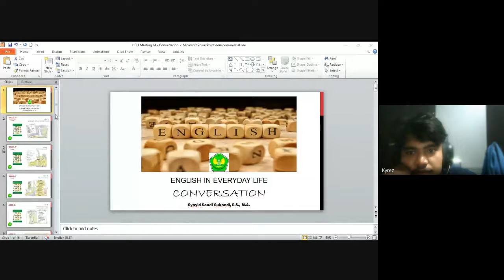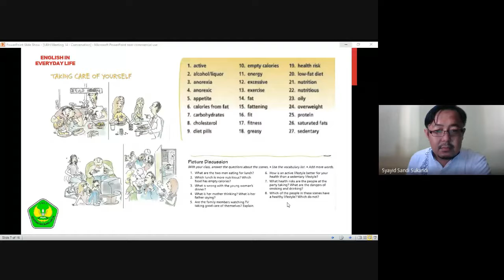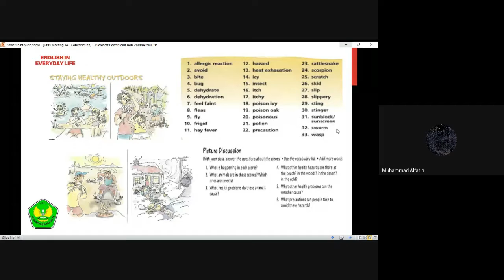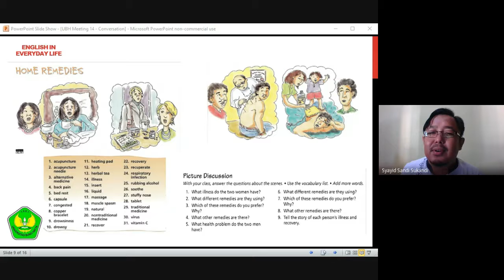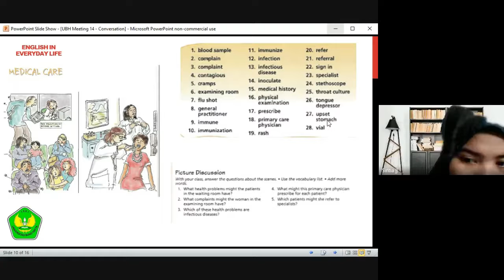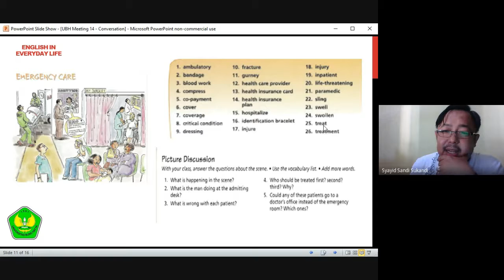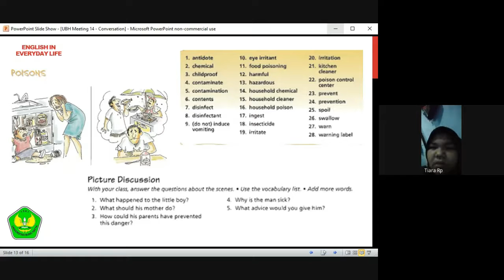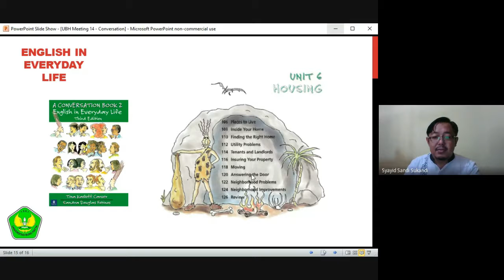6th Session - English Conversation - UBH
This video is a recording version of online teaching and learning with students studying at Universitas Bung Hatta, Padang, Indonesia. It has the sixth session of Even Semester 2020/2021 academic year.

The main focus of the course is to interact with students about topics familiar to them, especially topics that cover Community and Social Life within the context of English as an International Language.